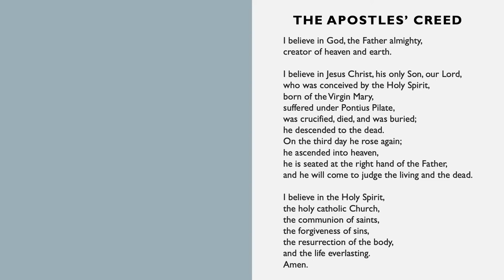The Apostles' Creed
Pentecost, 31st May, 2020